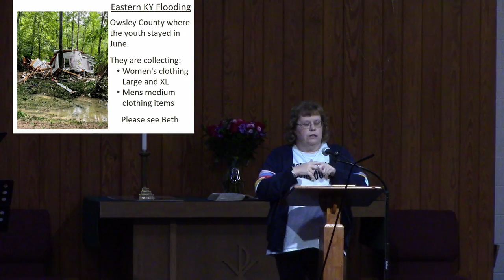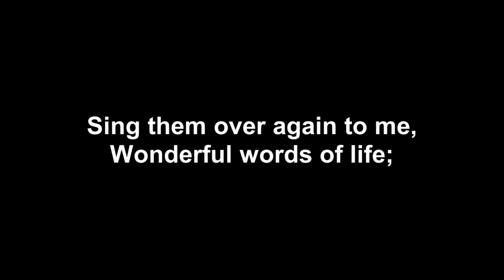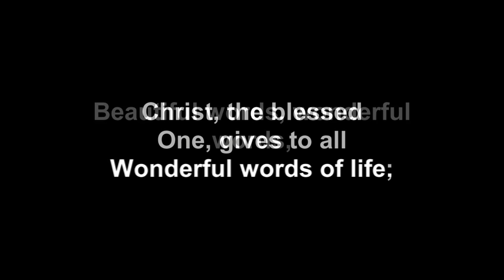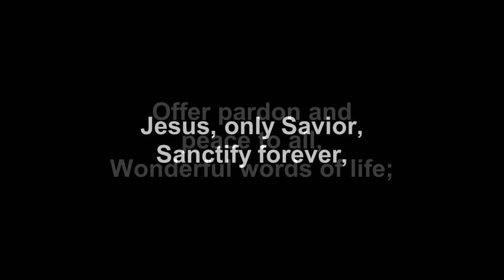Jul 31, 2022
Today, Pastor Russ asks if we are living a life which demonstrateswe are followers of Christ, "Beyond A Reasonable Doubt"?